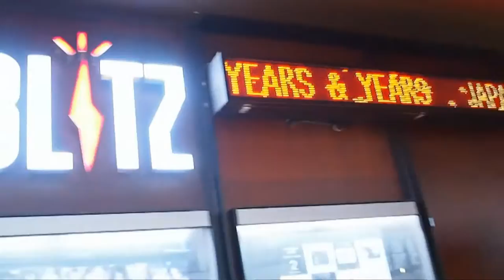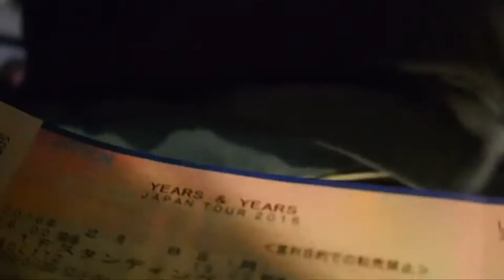VLOG 5 | Years & Years | 020816 Tokyo Japan | Olly Alexander's talking part ❤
I recorded numerous videos by my camera and phone of Years & Years' live at Akasaka Blitz in Tokyo. I know they did a greater job on 2.9 at Osaka, the night in Tokyo was awesome as well XD. The talking part of Olly begins at 5:55. OMG Olly is super cute I can't stop fangirling since then.